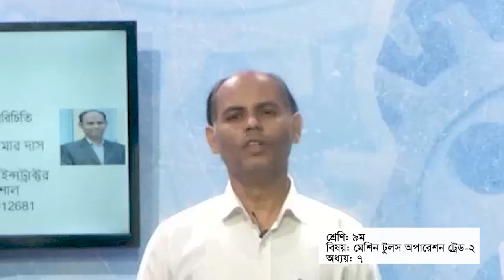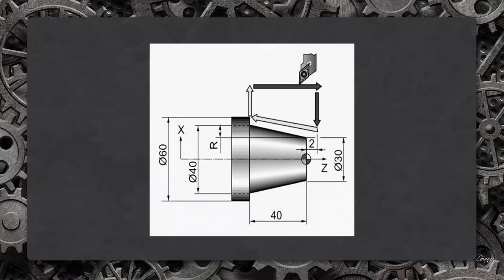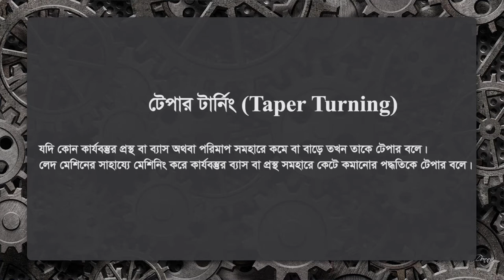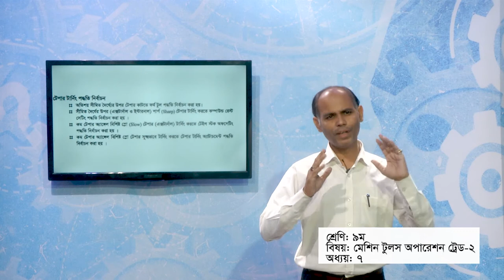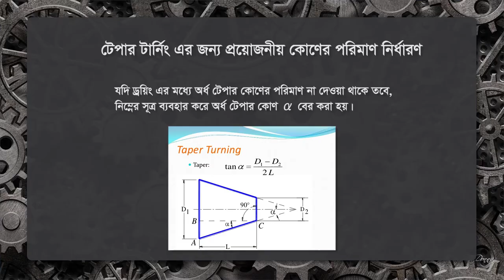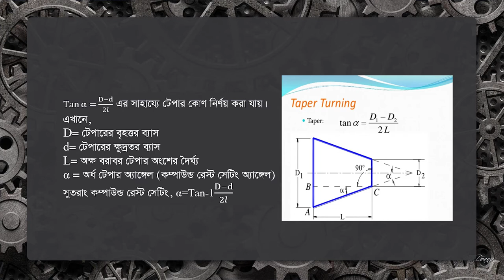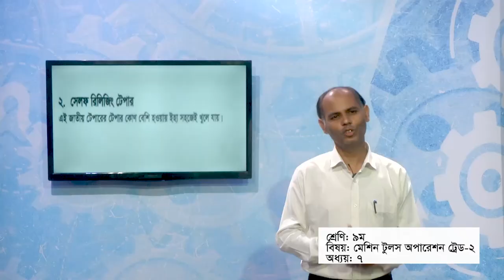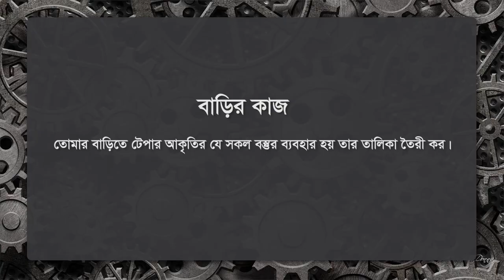Class 9 Machine Tools Operation Chapter 7 Tepar Turning On Lathe Machine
Samir May 12